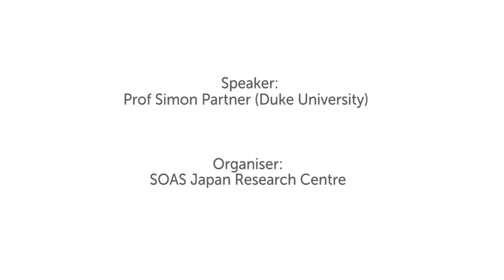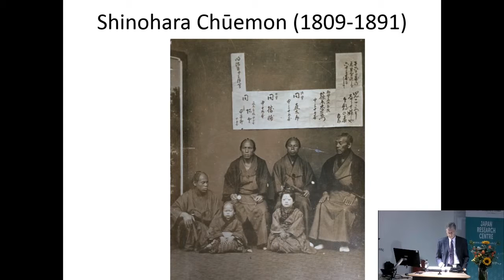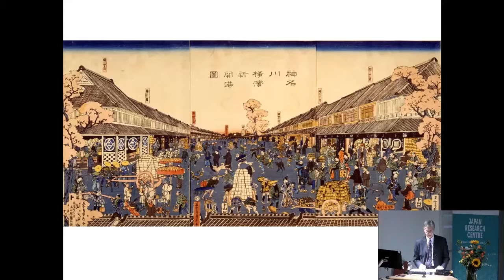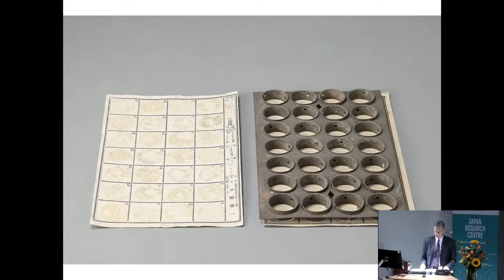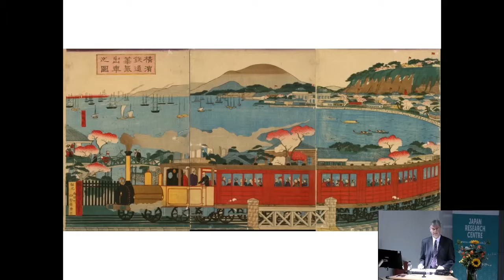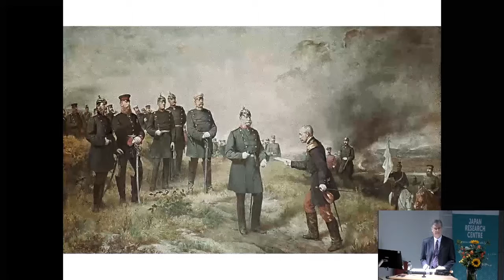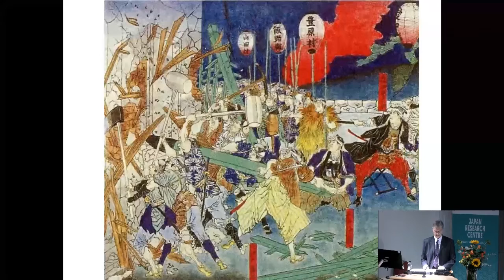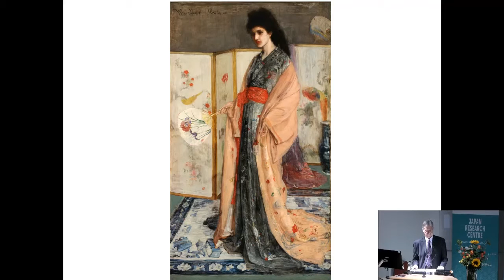The Merchant’s Tale: one family’s experience of the Meiji Restoration, SOAS University of London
The Merchant’s Tale: one family’s experience of the Meiji Restoration and the transformation of Japan is a lecture given by Prof Simon Partner (Duke University) at the Japan Research Centre, SOAS University of London on 3 October 2018.

In 1859, Shinohara Chūemon was one of the first merchants to open a shop in the newly-developed treaty port of Yokohama. Over the following fifteen years, he made and lost a fortune, while witnessing at close hand the dramatic political and economic upheavals that culminated in the Meiji Restoration. In this talk, I will examine the dynamics of Japan’s revolutionary 1860s, focusing on the economic opportunities, political threats, and social and economic disruptions of the restoration era, as seen through the eyes of one participant and his family.

Speaker Biography
Simon Partner graduated from Cambridge University in 1980. He was a banker and management consultant before completing his PhD in Japanese history at Columbia University in 1997. His first book was a history of Japan’s emerging consumer society in the 1950s. Subsequently, Partner’s interest in history “from the bottom up” has led him to focus on the lives of previously unknown individuals – farmers, workers, merchants, and housewives. He has published four biographies based on this research, including the recently-published “The Merchant’s Tale: Yokohama and the Transformation of Japan (Columbia University Press, 2017). He is currently working on the history of a samurai woman during the mid-19th century. Partner is Professor of History at Duke University.